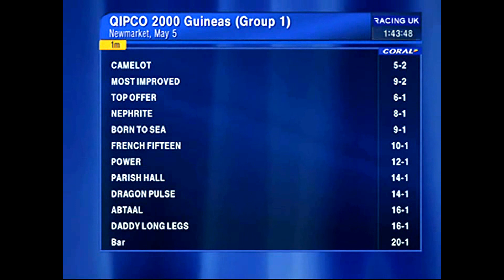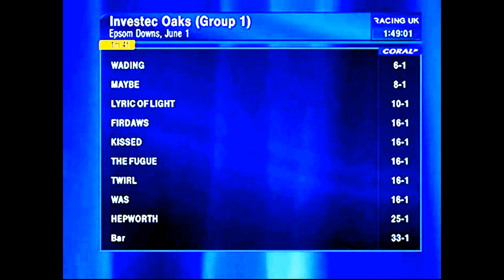Market movers with Coral